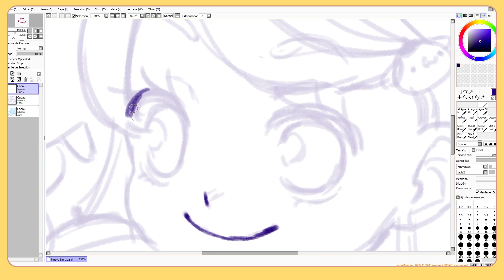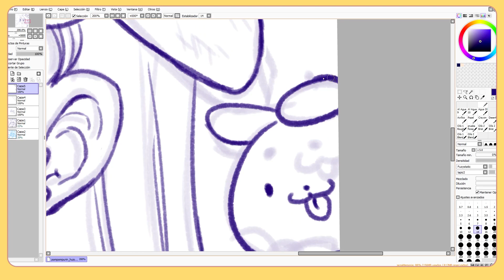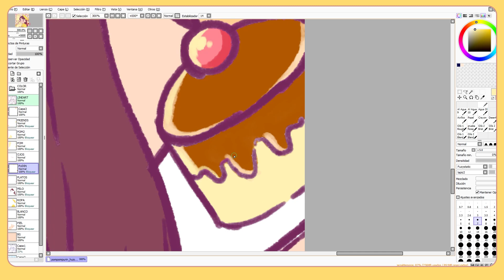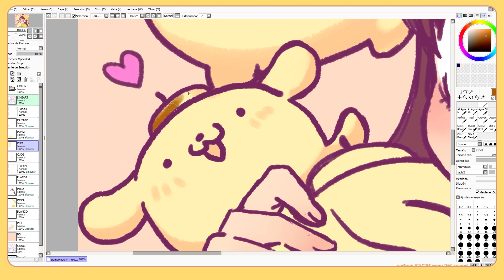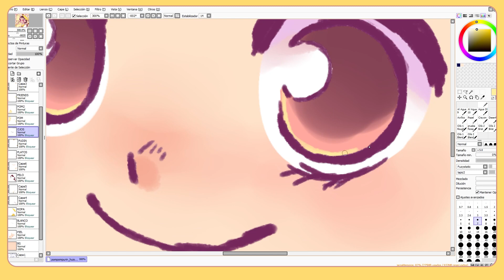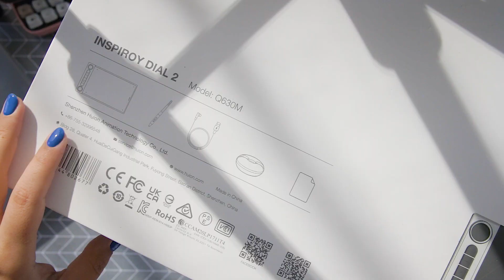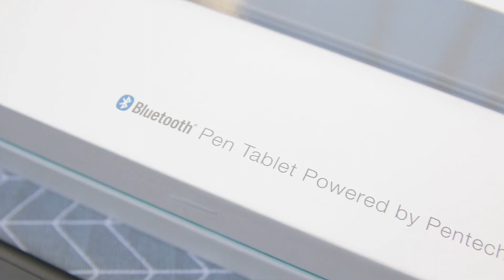Por qué POM POM PURIN es mi favorito 🍮 [ REVELADO ] | Inspiroy Dual 2 HUION Unboxing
[REVELACIÓN] Les cuento mi obsesión con Pom Pom Purin, mientras uso la tableta Inspiroy Dual 2 de Huion. Gracias Huion!

En este speedpaint hecho en Paint Tool Sai les cuento cómo conocí a este personaje y porqué estoy tan obsesionada con él. Tengo peluchitos, lapiceras, stickers y todo lo que pude encontrar de este personaje mientras viví en Japón en 2019.

¿Conocen a este personaje? Tienen algún otro personaje favorito de Sanrio?

Gracias a Huion por esta hermosa tableta inalámbrica! Revisa sus sitios para obtener más información de esta tableta :D

00:00 - Intro
00:09 - Sketch
00:13 - Lineart
00:46 - Base de Color
02:16 - Sombras
04:06 - Ojos
04:32 - Detalles
04:44 - Unboxing Inspiroy Dual 2 de Huion
05:10 - Lápiz wireless
05:20 - Repuestos de punta
05:39 - Tablet
05:59 - Instalación software
06:08 - Setup de los botones
06:12 - Ilustración final
06:37 - Outro

New Day, iamalex x Felty.

Software de dibujo: Paint Tool SAI
Tableta: Huion Inspiroy Dual 2
Edición de video: Premiere CC 2023

Nos vemos en un siguiente video! :D